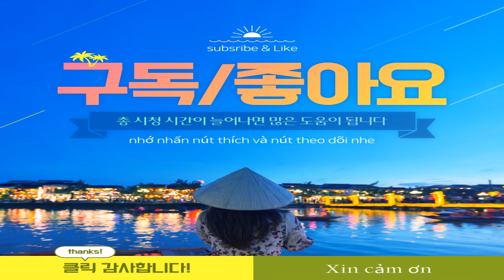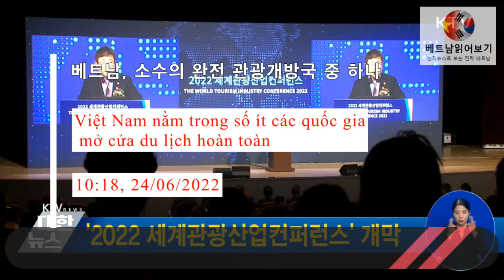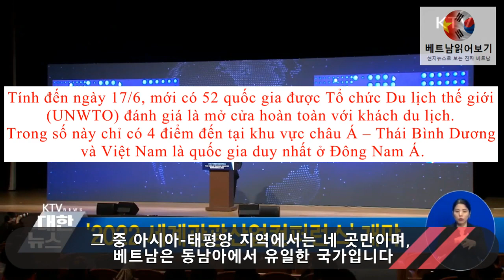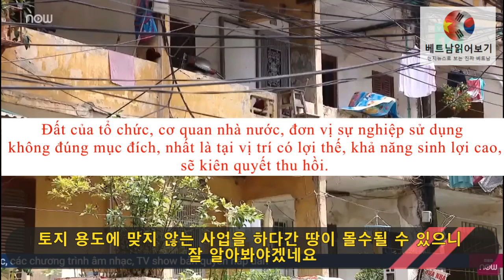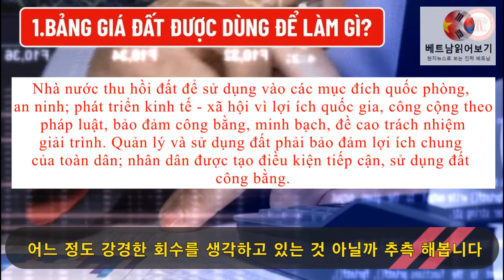베트남동남아유일완전관광개방국 중국황사군도군사훈련으로베트남반발 일본베트남노동자엔저로힘들어 중앙당결의안부동산규제강화 ATM뜯고5억동훔쳐 20220625 베트남현지언론번역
0:18 Hai tàu chiến Ấn Độ cập cảng ở TP.HCM
호치민 정박한 인도 군함 두 척
0:52 Trung Quốc tập trận ở Hoàng Sa là vi phạm nghiêm trọng chủ quyền của Việt Nam
황사 군도의 중국 군사훈련, 베트남 주권에 심각한 위반행위
1:53 Lời nhắn gửi xót xa của lao động Việt ở Nhật Bản
일본에서 베트남인 노동자, 슬픈 메세지 보내와
3:48 Việt Nam nằm trong số ít các quốc gia mở cửa du lịch hoàn toàn
베트남, 소수의 완전관광 개방국 중 하나
5:31 Người có nhiều nhà, đất sẽ bị áp thuế cao
집과 땅 많은 사람, 높은 세금 적용될 것
7:37 Cạy trụ ATM trộm gần 500 triệu đồng
ATM 뜯고 약 5억 동 훔쳐